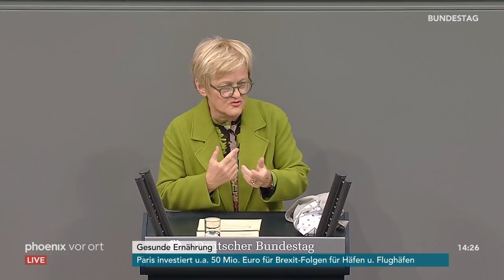Bundestagsdebatte zum Thema "Gesunde Ernährung" am 17.01.19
Bundestagsdebatte zum Thema "Gesunde Ernährung" mit Reden von:

01:11 Renate Künast (B90/Grüne)
10:31 Marlene Mortler (CDU/CSU)
22:18 Verena Hartmann (AfD)
28:09 Ursula Schulte (SPD)
36:58 Frank Sitta (FDP)
40:31 Amira Mohamed Ali (Die Linke)
47:13 Katharina Landgraf (CDU/CSU)
54:15 Paul Viktor Podolay (AfD)
57:21 Frauke Petry (fraktionslos)
01:01:04 Johann Saathoff (SPD)
01:06:21 Nicole Bauer (FDP)
01:10:35 Kees de Vries (CDU/CSU)